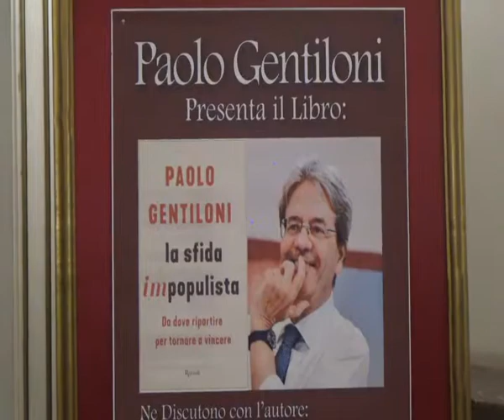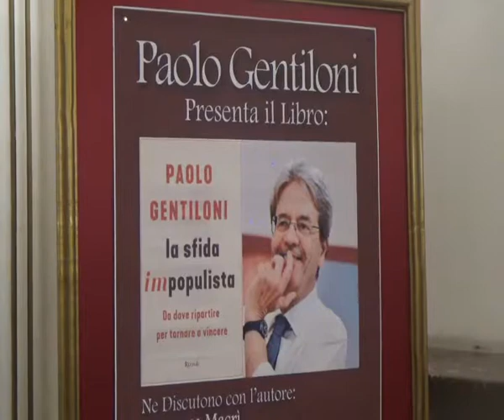GENTILONI A COSENZA | IL VIDEO